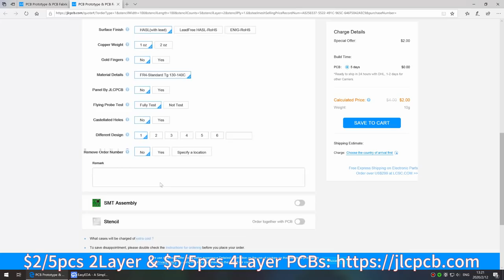How to make a dimmable table lamp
（Materials required）

90mm Tube End Cap
40mm Tube End Cap
PVC pipe 25mmX250mm
PVC pipe 40X60mm